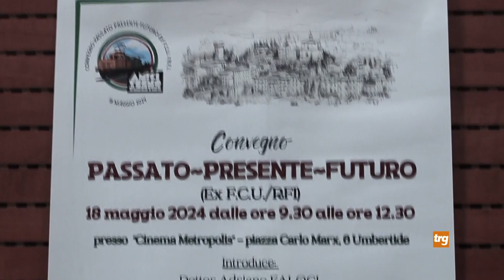Stop ai treni dall'Altotevere